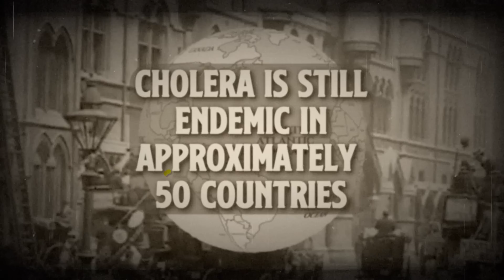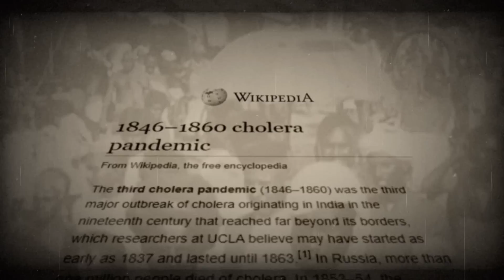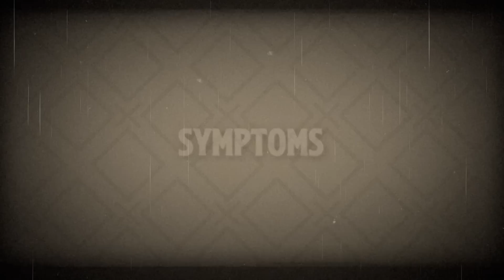How Cholera became The BLUE Death | How it happened on PrepLadder Neet Pg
Watch the first video from our 'How it Happened' series,  where we break down Cholera disease in 6 minutes talking about how a virus that has been around us and though it is common yet is the kind of infection that can be deadly, especially in high human density area.

We hope you find this video entertaining & informative. If you have any questions, drop it in the comments section below.

Start preparing for NEET PG with PrepLadder Dream Pack 4.0 . It's Clinical, integrated & NEXT Ready.